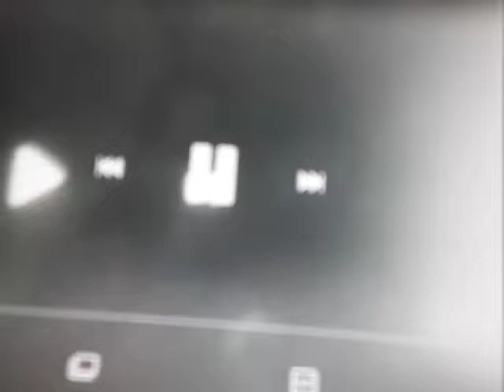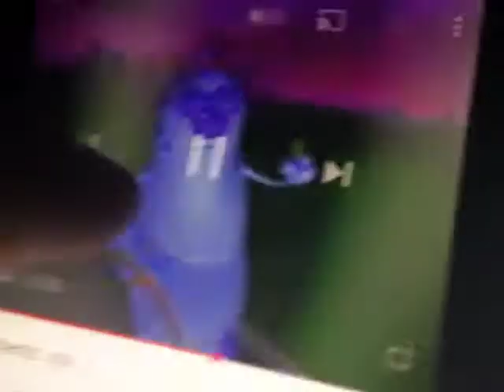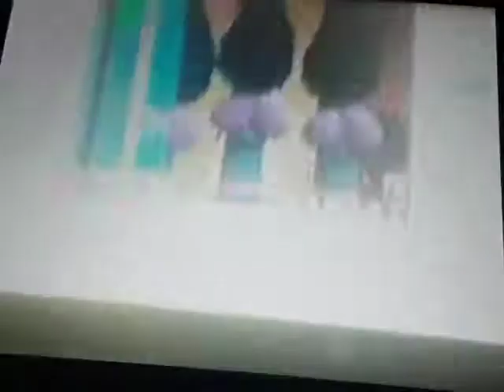Bumblyburg Groove Remix (Fan Made LarryBoy Music Video) Larry-Boy Theme Song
Bumblyburg Groove Remix (from “LarryBoy Soundtrack”) (Fan Made LarryBoy Music Video)
Larry-Boy Theme Song (Original Theme Song Instrumental 1997 Version)
0:00 Theme
0:01 Bumblyburg Groove Remix (Fan Made LarryBoy Music Video)
Chuck E Cheese September 2000 Show
Recorded video
Collector’s Edition
Despicable
Me 2010 Minion Mayhem